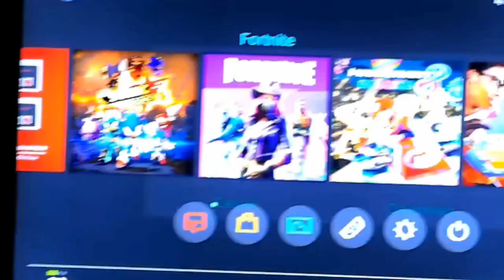When your friend is addicted to fortnite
(edited by Nick)